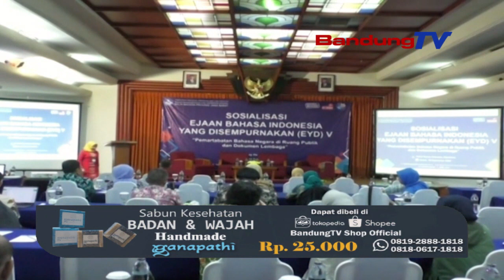SOSIALISASI EJAAN BASA INDONESIA YANG DISEMPURNAKAN (EYD) V | TANGARA PASUNDAN | BANDUNG TV